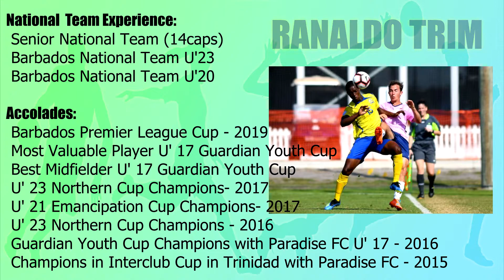Ranaldo Trim - Center Midfielder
Position: Center Midfielder
Age: 22
D.O.B.: 29 January 1999
Height: 5'8"
Weight: 165 lbs
Preferred Foot: Right
Club Team:  Paradise FC
Former Club Team:  Barbados Defense Force Sports Program
Nationality: Barbadian (Barbados)